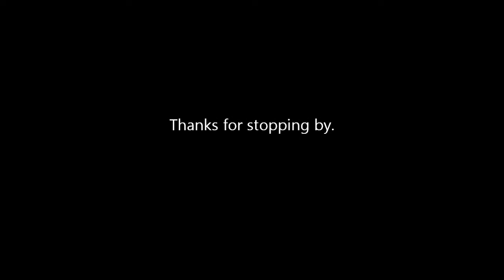Better But Busy YTO 378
I make the goofiest yt icons. Intro by Gazza video # 1,968